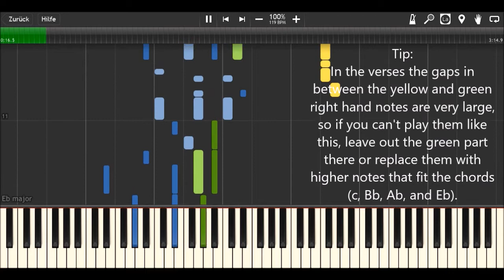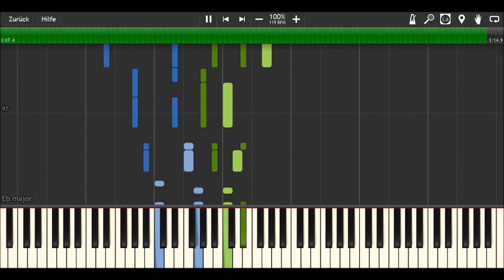Jason Derulo - Colors (2018 FIFA World Cup Anthem) I Piano Tutorial & Sheets by MLPC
How to play:
yellow: right hand (main melody)
green: right hand (accompaniment)
blue: left hand

Software:
Finale 2014
Synthesia